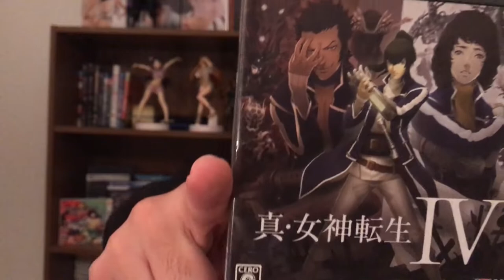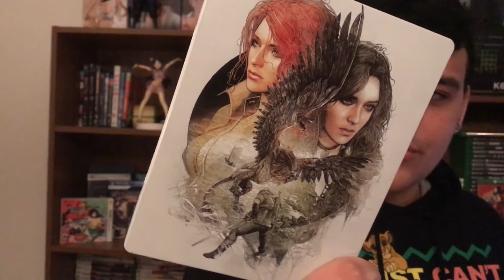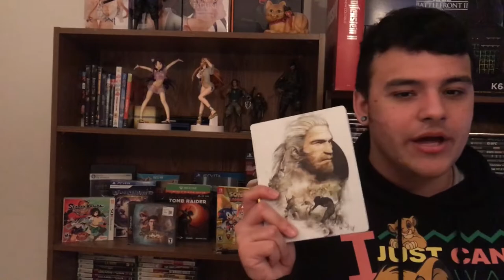Persona 5 Has Leaked For Nintendo Switch and More...Persona Racing?!?! - Nintendo Switch News!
Recently trademarks by atlas points towards a switch port and a persona racing game! is it all as it seems or is there more to it? I'm not sure but im not surprised the switch is getting P5! This is all coming together for 2019 to be a big year for third part support for the switch with persona 5, the witcher, mortal kombat, doom, wolfenstein, and much more!